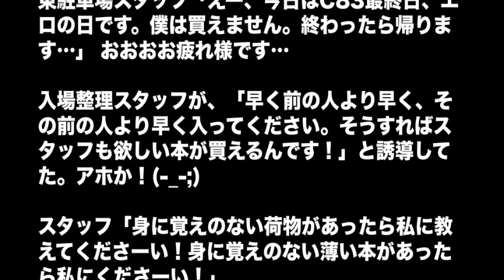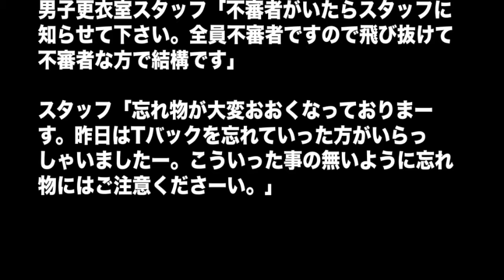【2012年冬】コミケスタッフの名言集【三日目】【C83】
【2012年冬】コミケスタッフの名言集【三日目】
2012年12月29日～12月31日・有明ビッグサイトで開催される冬コミ、もはや定番ともいえる名言　12月31日　三日目